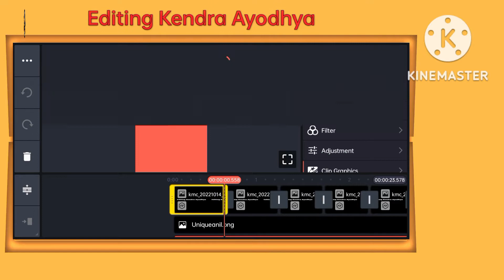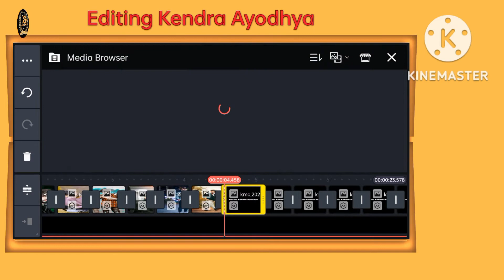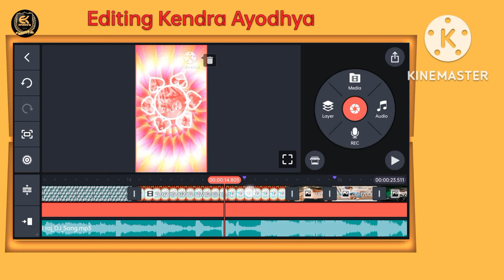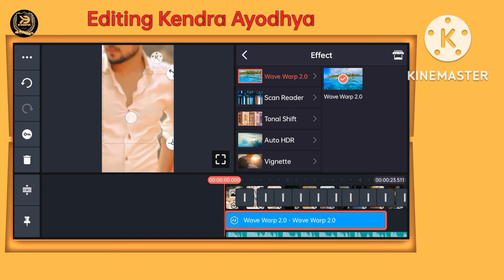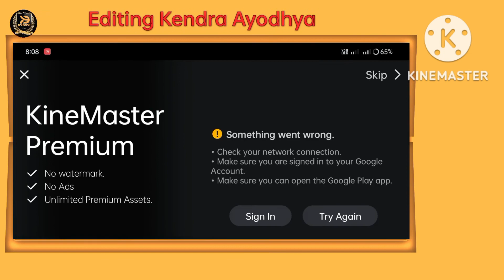New 🔥 Tranding Bhojpuri Dj Status Editing || Kinemaster Video Editing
Title : New 🔥 Tranding Bhojpuri Dj Status Editing || Kinemaster Video Editing

dilwa le gaile raja botal mein bhar ke dj status editing
Bhojpuri Status Video kaise banaye
Dilwa Le Gai Raja Botal Me Bhar ke
Dilwa le gaile raja botal me bhar ke status